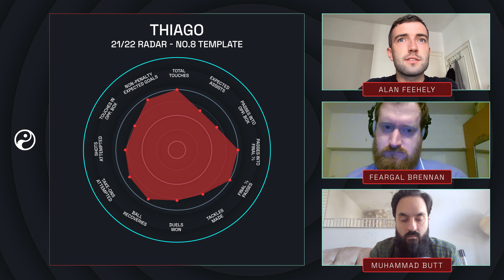Will Liverpool win the quadruple? | Predicting the 2021/22 trophy winners | Squawka Talker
With the 2021/22 season run-in dominating the discussion across Europe, the team give their picks for the big winners next month.

Can Liverpool achieve the 'impossible' and win the Quadruple? The Reds face off with Manchester City in the Premier League title race and Chelsea in the FA Cup final. We've also covered the bonkers Championship play-offs.